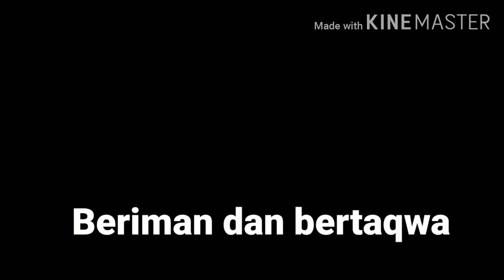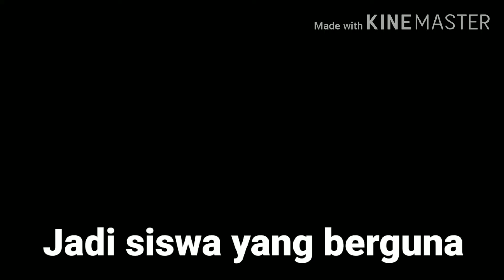MARS SLB TUNAS BHAKTI PLERET BANTUL YOGYAKARTA Cipt.Jauhari Agus P,S.Pd./Astuti H,M.Pd.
Mars SLB